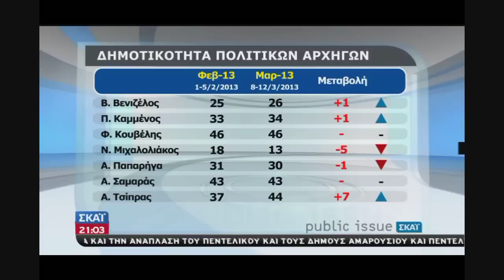ΜΑΥΡΗΣ-ΔΗΜΟΣΚΟΠΗΣΗ PUBLIC ISSUE:"ΕΠΙΣΤΡΕΦΕΙ Ο ΚΑΡΑΤΖΑΦΕΡΗΣ"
Για πρώτη φορά στη μετεκλογική περίοδο ο Μαυρής "αναγκάζεται" να πει πως ο Καρατζαφέρης και ο ΛΑ.Ο.Σ επανεμφανίζονται στη δημοσκόπηση της Public Issue που διενήργησε ο ΣΚΑΪ ενώ παράλληλα σημειώθηκε πτώση της Χ.Α. και της δημοτικότητας του Μιχαλολιάκου.